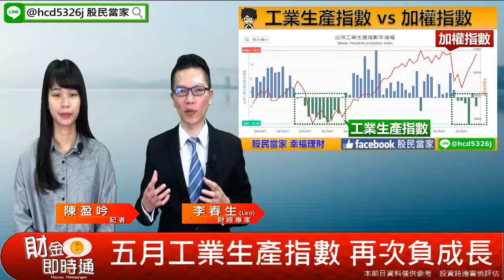財金即時通-20190625【LEO】／經濟數據 又翻黑啦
［經濟數據 又翻黑啦］
🌚看不見~終點~
經濟數據又翻黑♟，眼前一片黑暗😨